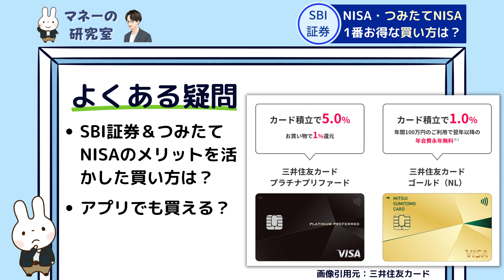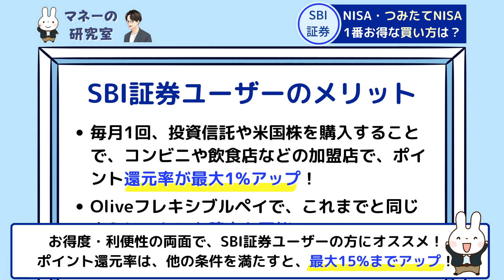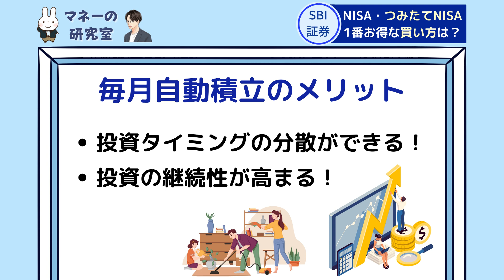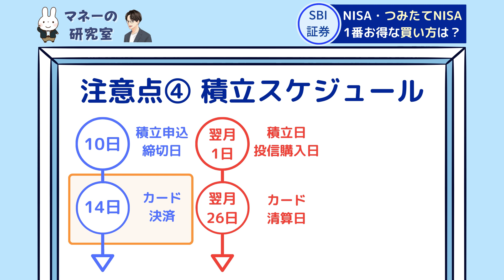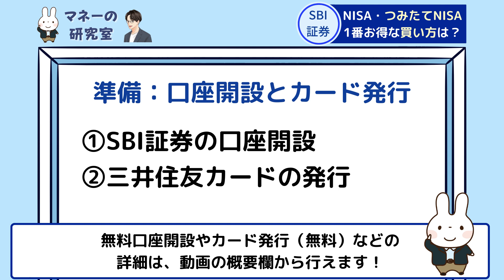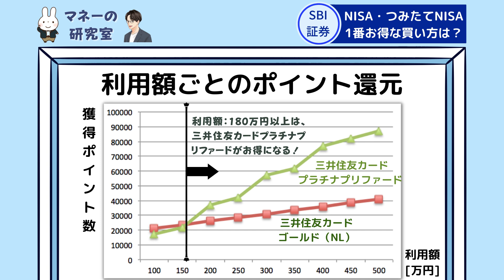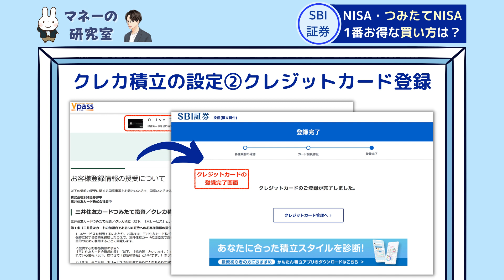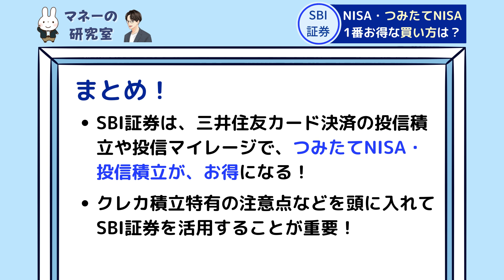【SBI証券】つみたてNISAの買い方！2023年版最新ガイド！1番お得に手間なく投信積立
＼今ならSBI証券の口座開設キャンペーンで高額ポイント・現金プレゼント／
SBI証券 口座開設（無料）

【最大5%還元】SBI証券クレカ積立（三井住友カード）

【SBI証券】つみたてNISA・新NISAについて

【目次】
0:35 よくある質問
1:02 本動画の内容
1:30 SBI証券でつみたてNISAを行うメリット
2:23 SBI証券つみたてNISA口座のメリット①三井住友カード積立で最大5%還元
3:52 SBI証券つみたてNISA口座のメリット①追加：三井住友Oliveもお得！
5:55 SBI証券つみたてNISA口座のメリット②投信マイレージ
7:14 SBI証券つみたてNISA口座のメリット③Vポイントの使い道が豊富
7:53 SBI証券つみたてNISA口座のメリット④ポイント投資ができる！
8:32 SBI証券つみたてNISA口座のメリット⑤低コスト投信が豊富！
9:14 SBI証券つみたてNISAのベストな買い方・注意点やデメリットは？
9:33 SBI証券で投資信託を購入する2種類の方法
9:49 買い方①毎月自動積立のメリット
10:22 ドルコスト平均法
10:51 毎月自動積立のデメリット・注意点
11:44 買い方②一括購入・スポット購入
11:55 一括購入・スポット購入のメリット
12:03 一括購入・スポット購入のデメリット・注意点
12:50 積立・一括購入どちらの買い方が良いか？
13:17 SBI証券のつみたてNISA口座で積立投資を行う際の注意点
13:40 SBI証券つみたてNISAの注意点①積立カードによって還元率が変わる
14:12 SBI証券つみたてNISAの注意点②クレジット決済は一括購入に使えない
14:18 SBI証券つみたてNISAの注意点③クレカ積立の上限は5万円まで
14:40 SBI証券つみたてNISAの注意点④積立スケジュールがやや複雑
15:27 SBI証券つみたてNISAの注意点⑤三井住友カードが同じ名義の必要
15:50 SBI証券つみたてNISAの注意点⑥三井住友カードの継続特典の条件
16:41【LINE Pay】三井住友カードの継続特典を達成する方法
18:20 SBI証券のつみたてNISAで投資信託を買う方法（PC編）
18:36 SBI証券つみたてNISAで三井住友カード積立をする準備
19:09 SBI証券つみたてNISAにおすすめの三井住友カードは？
20:23 三井住友カード ゴールド（NL）とプラチナプリファードの比較
25:46 三井住友カード経由でSBI証券の口座開設を行う場合の注意点
26:18 SBI証券つみたてNISA口座で三井住友カード積立を行う流れ
26:55 SBI証券つみたてNISAの買い方①積立する投資信託を選ぶ
27:15 SBI証券つみたてNISAの買い方②三井住友カードの登録
29:07 SBI証券つみたてNISAの買い方③投資信託の積立設定
31:29 SBI証券のつみたてNISAで投資信託を買う方法（スマホアプリ版）
26:55 SBI証券つみたてNISAの買い方①かんたん積立アプリにログイン
27:15 SBI証券つみたてNISAの買い方②積立アプリで積立する投資信託を選ぶ
29:07 SBI証券つみたてNISAの買い方③積立アプリで投資信託の積立設定
33:53 SBI証券つみたてNISAの買い方【まとめ】

↓動画内で解説した参考動画＆よく一緒に見られてる動画↓

【つみたてNISAに必須】SBI証券の口座開設後にやるべき「7つの初期設定」

【SBI証券】つみたてNISAでオススメの投資信託は？人気ランキングや銘柄選び「3つの注意点」を解説！

【5%還元も】SBI証券クレカ積立でオススメの三井住友カードはどれ？三井住友カードゴールド（NL）・プラチナプリファードを徹底比較・シミュレーション

【三井住友オリーブ】Oliveの注意点・デメリットは？よくある勘違い、お得な設定方法と合わせて解説！

【メリット９選】Olive(オリーブ)は本当にお得？お得に使う方法やメリット・注意点を解説！

【SBIユーザーに必須!?】OliveとSBI証券を連携するメリットは？設定方法・注意点と合わせて解説！

【NISAが超お得に！】SBI証券クレカ積立で5%還元が受けられる三井住友カードプラチナプリファードのメリット・デメリット、やり方を徹底解説！

【3つの注意点】つみたてNISAでの投資信託の選び方と人気銘柄を徹底解説！

【つみたてNISA】楽天証券からSBI証券に変更する具体的な方法・やり方と知っておくべき5つの注意点

【要注意】お得にSBI証券へ投資信託を引っ越しする具体的な方法・やり方とデメリット・注意点

 ブログ記事
【最大60万円】SBI証券をお得に口座開設・SBIハイブリッド預金する方法

【裏ワザ・攻略】お得にSBI証券でクレカ積立を始める・設定する方法

【SBI・Vの人気ファンド】各ファンドの特徴やメリット・デメリット

節約・資産運用の情報メディア「マネーの研究室」を運営する「橘　龍馬」です。

 ＊「『りょうま』さん」と気軽に呼んでいただけると嬉しいです。 ✍️ いつもはこんなことを投稿しています
 ・比較的堅実な資産運用 （つみたてNISA、投資信託、米国株）
 ・生活に役立つお金の知識、節約術 （楽天経済圏、スマホ決済、キャッシュレスなど）

 ＼質問はコメントやSNS・ブログからどうぞ／
 ブログ「マネーの研究室」